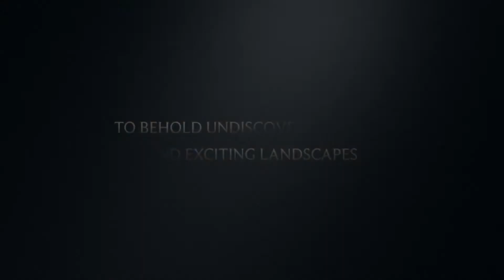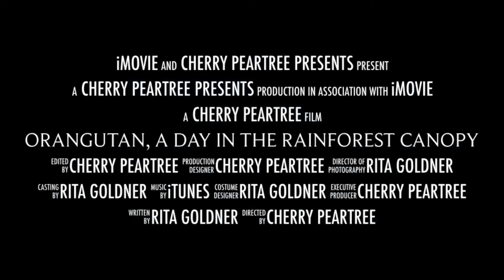Book Trailer: Orangutan, A Day In The Rainforest Canopy by Rita Goldner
”When a young orangutan wakes in his nest of leaves, his day in the rainforest begins. He swings through the canopy searching for food, visits the river below, and encounters other Borneo wildlife-some of which create great danger. At day's end, the young orangutan settles into a new nest of leaves with his mother, ready for another adventure tomorrow.”

“Orangutan, A Day In The Rainforest Canopy” by Rita Goldner

Cherry Peartree Books is a place where reading is a family event. Exploring books by indie authors in fun read-along videos that will get your kids excited about reading.